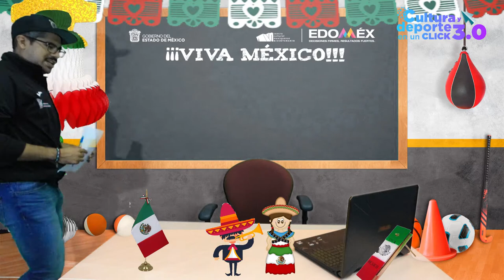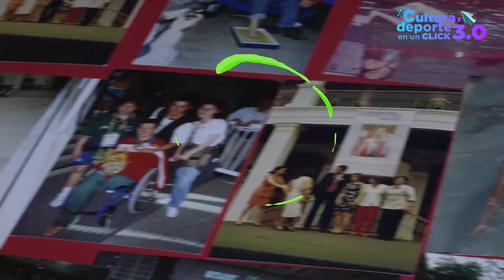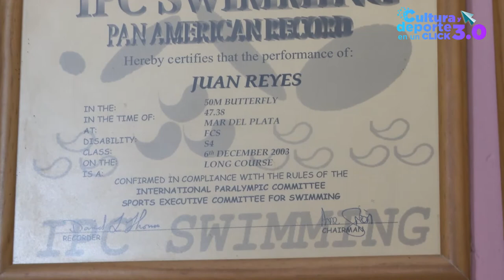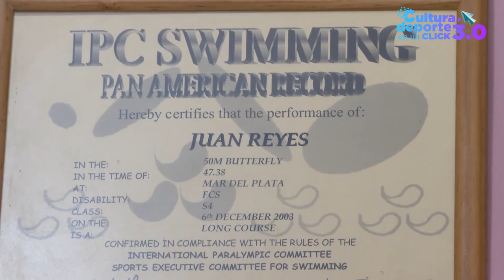Espíritu deportivo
Como cada domingo, tenemos una nueva entrega de EspírituDeportivo, que ha preparado dos grandes entrevistas con Juan Ignacio Reyes y Alan Manuel Zavala, conoceremos más sobre su historia; también hablaremos de los velocistas que han participado en Juegos Paralímpicos. Dale play y no te pierdas este programa de DeporteEnUnClick.